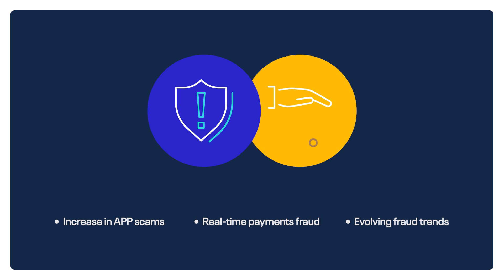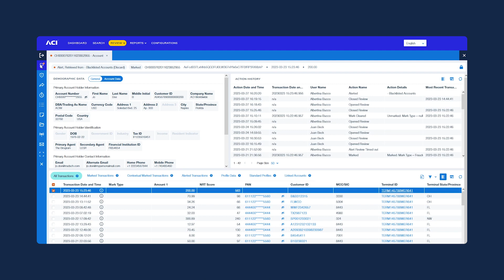ACI Fraud Management for Banking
Turn banking fraud detection and prevention into a competitive differentiator with a secure and seamless enterprise-wide fraud analytics solution.